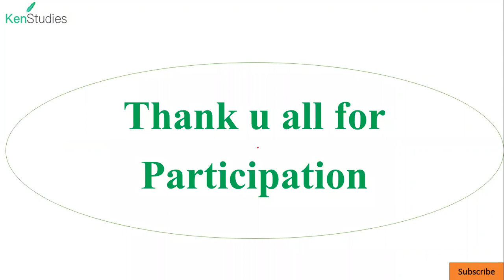Winners of Quiz (Independence Day) 2020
Thank u All for Participation .